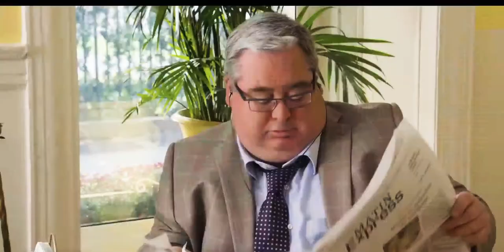Clips Scene [4K] ♨️ | Video Amazing Movie 🏆 | Best Scene Clips Film 💡 | COMPANY - Clips Cinema ✔️✔️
🌍꧁ Welcome To Channel COMPANY - Clips Cinema ꧂🌍

🙋‍♂️ Hello Viewers 🙋‍♂️

🔘 Info
This Channel Is A Channel That Always Discusses Things Scene Cinema

🔘 Information Don't Forget :
2. Like 👍
3. Share ♂️
4. Comments ✏️